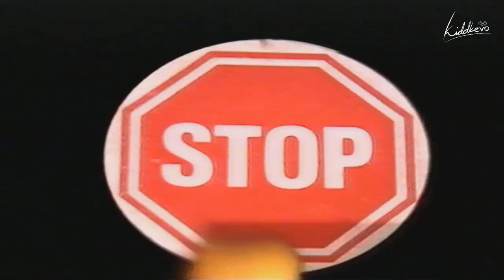Koffi Olomide & Quartier Latin - "Magie" | 10 Clips (1994)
Tracklist - A/C
01. Magie (Koffi Olomidé / Quartier Latin) 00:00
02. Mansouri s. (Lebou Kabuya) 09:45
03. Petit na london (Willy Bula) 16:52
04. Shambouyi (Sam Tshintu) 23:35
05. Amen (Babia Ndonga) 27:58
06. Julia (Beniko Popolipo) 36:08
07. Sans suite (Aladji H.C. Makenga / Suzuki Luzubu) 42:02
08. Détresse (Didace Ibula) 49:31
09. Sylvekou (Modogo Abarambwa) 56:40
10. Meslian (Rocky Blanchard Miantenzolo) 01:03:14

Did You Know?:
Magie is the 2nd studio album by the congolese band Quartier Latin International and their band founder Koffi Olomidé, released in November, 1994. Album clips was released a month later. The clips were shot in New York City, NY (USA) 🗽 & 5eme Avenue club (France).

In 1994, Koffi and Quartier Latin toured the USA for the first time ever. Magie was excellent album and is still considered by many as the best album ever produced by Quartier Latin. It featured searing guitar riffs and excellent sebenes. The band has changed the game by recruiting new members like Babia Ndonga (RIP), Eric Tutsi, Modogo Abarambwa and Sam Tshintu but some members like Scola Meil, Tusecoze Azuray, Thomas Lokofe and Chou Lay Evoloko did not last long in the band and before the release of the album. Babia who provided riveting solo on severel songs on the album. Most notable was his peformance on the song "Amen". "Detresse" is selected as a favorite ballad by fans.

During the recordings of the album some tracks were recorded in Brazzaville and Paris possibly mixed that's why it explains why Modogo, Sam and Eric were not in the clips. Babia was in New York City with QL but did not participated in clips.

Vocals:
Suzuki Luzubu (tracks: 1, 2, 7, 8, 9, 10)
Willy Bula (tracks: 1, 3, 6, 8, 9, 10)
Babia Ndonga (tracks: 1, 2, 5, 6, 7, 8, 9, 10)
Modogo Abarambwa (tracks: 1, 3, 8, 9)
Eric Tutsi (tracks: 1, 7, 8, 10)
Sam Tshintu (tracks: 1, 2, 9, 10)
Aladji H.C. Makenga (track: 1)
Koffi Olomidé

Danseuse: Zina Bilaho, Rosette Kamono, Marie Mboyo

Musicians –
Animation: Bivens Bienvenue (tracks: 1, 2, 5, 6, 7, 9, 10), Jean-Louis Manzugidi (track: 1)
Guitare: Beniko Popolipo Zangilu, Lebou Kabuya, Felly Tyson Dimbedi, Diko Elenga (Do Akongo), Didace Ibula
Basse: Augusto Nsingi, Rocky Blanchard Miantezolo
Batteur: Coco Tchomba, Kaps Kapangala, Modogo Abarambwa (track: 9)
Percussions: Nseka Kudifelela
Synth: Eric Bamba

Producer, Executive-Producer [Réalisation] – Koffi Olomidé

RIP: Lebou Kabuya, Babia Ndonga, Marie Mboyo and Jean-Louis Manzugidi 🌹🪽😇